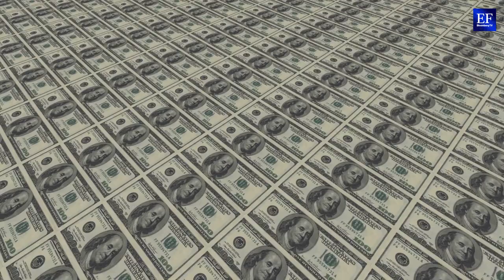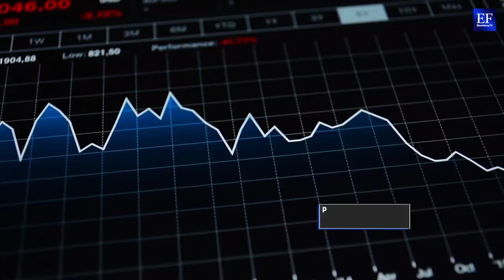6 de cada 10 pesos se quedaron en manos del 10 por ciento de los mexicanos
América Latina se mantiene como la segunda región más desigual del mundo, de acuerdo con el Informe Regional de Desarrollo Humano 2021.